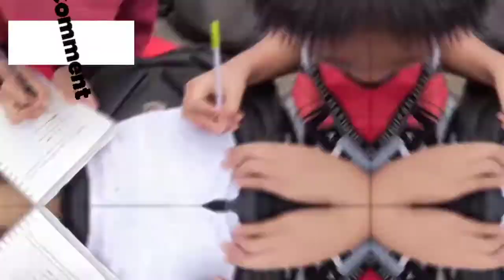SDI PARANG || Edukasi Industri dan Sejarah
Melakukan edukasi ke pusat industri dan situs sejarah, berbuah pengalaman baru bagi murid SD Inpres Parang, Kamis 13 Oktober 2022.

PT Megahputra Sejahtera (pabrik mie instan), PT Industri Kapal Indonesia (Persero) dan Museum La Galigo Fort Rotterdam, adalah lokasi Field Trip mereka bersama LBM Pandawa.